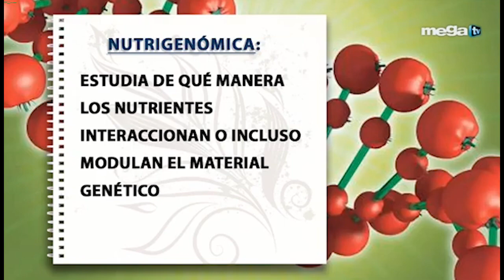Nutrigenómica - Nutrición que mejora nuestra genética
Hablamos con la Experta en Nutrigenómica y Epigenética Michelle Peiret @michellapeiret , para conocer qué es la Nutrigenómica y en qué beneficia a nuestra salud.

Así, sabemos que los alimentos que comemos pueden mejorar nuestra genética, prevenir enfermedades y tratarlas, y que haciendo cambios podemos mejorar y alcanzar una buena salud; elegir los alimentos mejora la nutrición y también la absorción de los mismos. También vemos que es necesario variar los vegetales y frutas que comemos, variar nuestras comidas, y menciona los alimentos considerados imprescindibles, entre otros conceptos muy interesantes.

Recordemos: que el alimento sea tu medicina y que la medicina sea a través del alimento, como dijo la leyenda médica griega el Dr. Hipócrates.